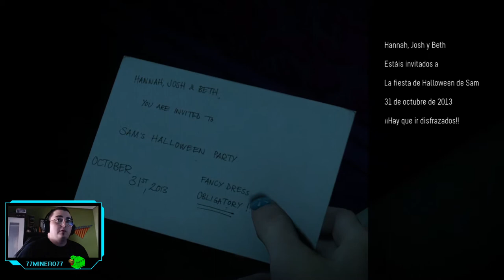Until Dawn - ep.2 - No me cae bien nadie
Antipáticos todos.